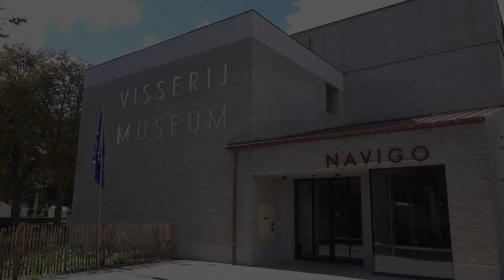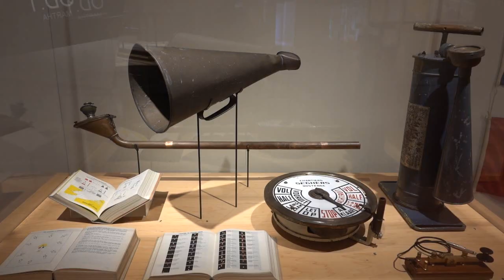Navigo Visserijmuseum Koksijde, Oostduinkerke.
Navigo Visserijmuseum gelegen in Oostduinkerke, deelgemeente van Koksijde is gewijd aan de vissers van de Belgische Noordzee.
Blikvanger van het museum is de potvisskelet en het vissershuisje.